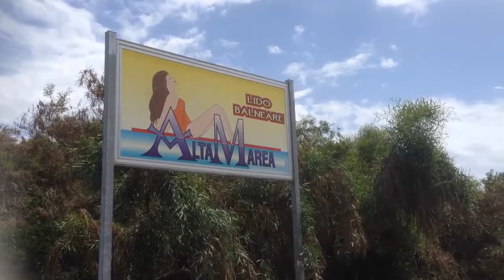Lido alta marea